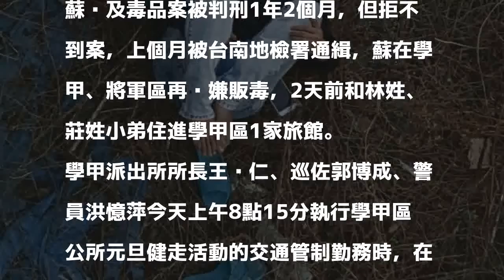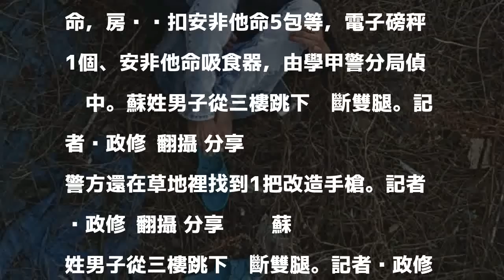痛！毒犯聽同夥叫門說「警察」 從三樓跳下摔斷腿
台南市學甲區29歲蘇姓毒販，今天上午8點多在投宿的旅館3樓，聽到林姓同夥叫說「警察」，從窗戶一躍而下，摔斷兩小腿導致開放性骨折變形被逮，他痛得哇哇大叫，送醫開刀治療中。學甲警方還在在蘇身旁的草地，找到他丟棄的1把改造手槍。